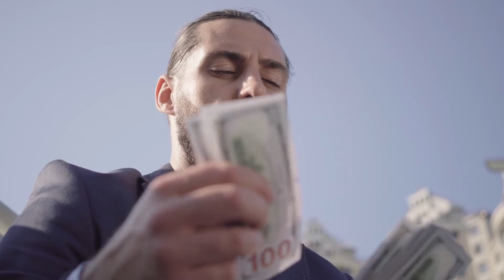How to Visualize Your FUTURE (9 Steps)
You want to know how to visualize your future.

And this also means that you are ready for your first Skype Manifestation Coaching session in which we design your future self and your future

The first step is to meditate on what you really want. Don’t allow external sources to influence you and your desires. I want you to think about how you want to live in a couple of years, not how others want you to live.

Now it’s time to create a video game character. Who is this person that you want to become? When you learn how to visualize your future, you have to focus on your qualities, thoughts and your beliefs. Design your future self.

That’s how to manifest your future and that’s how to attract your dream life. Think about the job you want to be doing and how much money you will attract. The universe will support you and law of attraction will always be there for you.